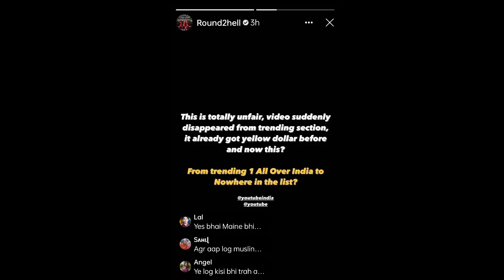Round2hell new video Big issue